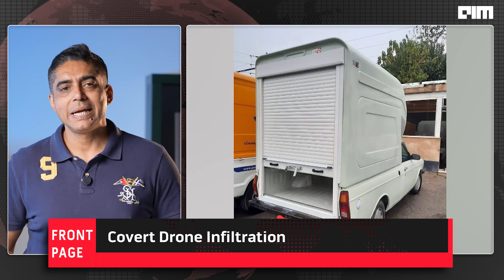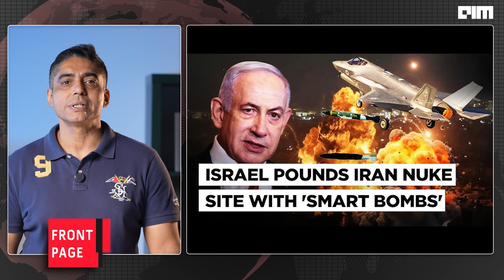AI warfare - How Mossad Used AI to Assassinate Iran’s Top Generals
Missiles in the sky. Music on rooftops. And inside Iran — AI-guided drones striking with surgical precision.

Operation Rising Lion wasn’t just another airstrike. It was a hybrid warfare masterclass. Over three years, Mossad smuggled kamikaze drones into Iran, parked near missile sites and radar systems. Then — on June 13 — the drones were activated, crippling defenses from within.

But what made this strike different?
AI.

Machine learning systems processed terabytes of intel to identify Iran’s top generals, nuclear researchers, and launch sites. Humans made the kill decisions — but algorithms filtered the chaos.

The result?
Over 100 strategic targets hit.
Iran’s expected 1,000-missile counterattack? Reduced to just 200.

And while the Middle East lit up, Lebanon danced on — a rooftop party playing live trumpets under the missile-lit sky.

This is the new face of war:
Invisible. Covert. Algorithmically executed.

But it raises urgent questions—
What if AI misfires? Who audits wartime code?

Operation Rising Lion is not just a mission. It's a warning.

Watch the full breakdown now.